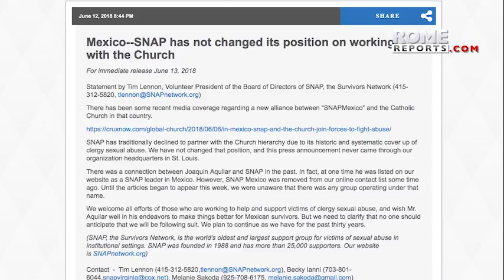Cardinal Aguiar explains collaboration with abuse victim association